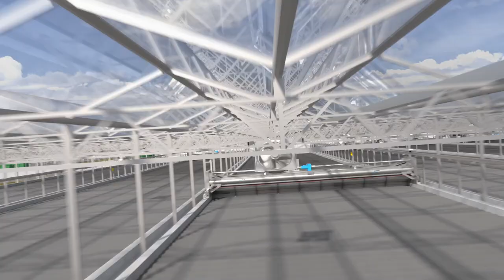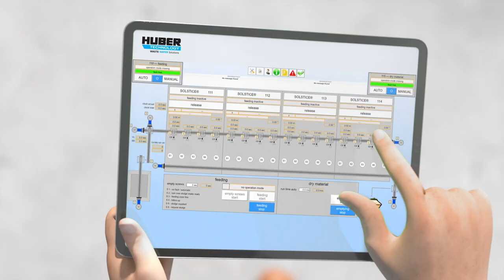HUBER Sludge Turner SOLSTICE®: innovative, season-independent solar drying - Animation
Function and process of HUBER's fully automated solar sludge drying system for large quantities of sludge